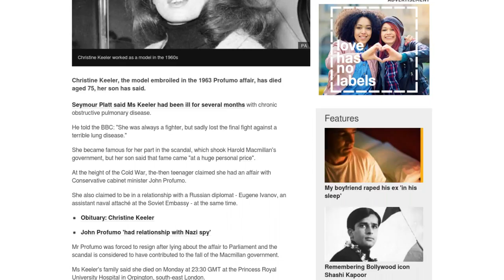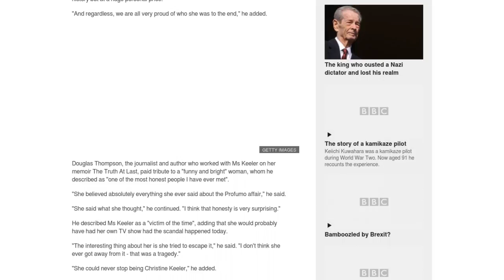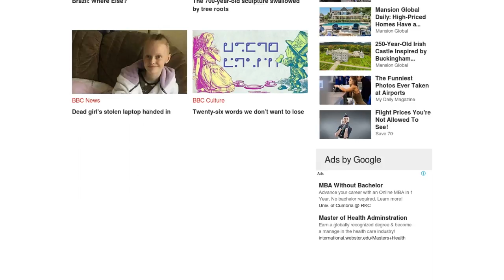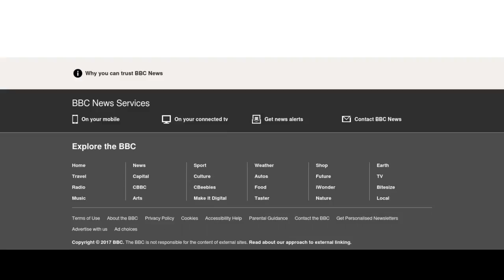[Newsa] Christine Keeler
Christine Keeler, the model embroiled in the 1963 Profumo affair, has died aged 75, her son has said.

Seymour Platt said Ms Keeler had been ill for several months with chronic obstructive pulmonary disease.

He told the BBC: "She was always a fighter, but sadly lost the final fight against a terrible lung disease."

She became famous for her part in the scandal, which shook Harold Macmillan's government, but her son said that fame came "at a huge personal price".

At the height of the Cold War, the-then teenager claimed she had an affair with Conservative cabinet minister John Profumo.

She also claimed to be in a relationship with a Russian diplomat - Eugene Ivanov, an assistant naval attaché at the Soviet Embassy - at the same time.

Mr Profumo was forced to resign after lying about the affair to Parliament and the scandal is considered to have contributed to the fall of the Macmillan government.

Ms Keeler's family said she died on Monday at 23:30 GMT at the Princess Royal University Hospital in Orpington, south-east London.

Paying tribute to his mother, Mr Platt told the BBC: "She earned her place in British history but at a huge personal price."

"And regardless, we are all very proud of who she was to the end," he added.

Douglas Thompson, the journalist and author who worked with Ms Keeler on her memoir The Truth At Last, paid tribute to a "funny and bright" woman, whom he described as "one of the most honest people I have ever met".

"She believed absolutely everything she ever said about the Profumo affair," he said.

"She said what she thought," he continued. "I think that honesty is very surprising."

He described Ms Keeler as a "victim of the time", adding that she would probably have had her own TV show had the scandal happened today.

"The interesting thing about her is she tried to escape it," he said. "I don't think she ever got away from it - that was a tragedy."

"She could never stop being Christine Keeler," he added.

In 1963, Mr Profumo told the House of Commons he and Ms Keeler were "on friendly terms" and there was "no impropriety" in their relationship, after opposition MPs voiced concerns about national security implications.

Eventually he admitted lying to the house and resigned as Secretary of State for War and from the Commons.

Ms Keeler was briefly married twice, with both ending in divorce. She had two sons.

The Profumo affair will be the subject of a BBC One drama which begins filming next year.